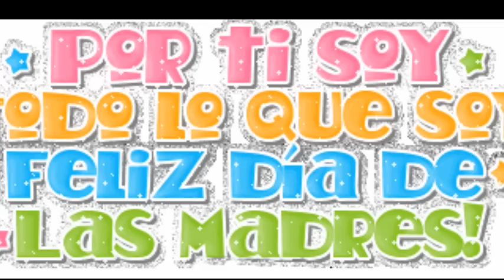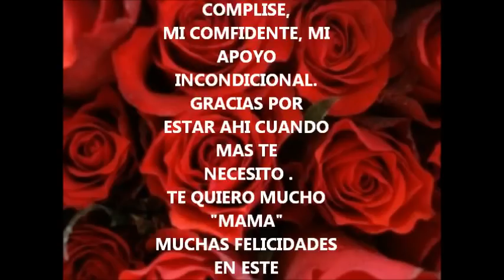PARA MI AMAMA EN SU DIA.wmv